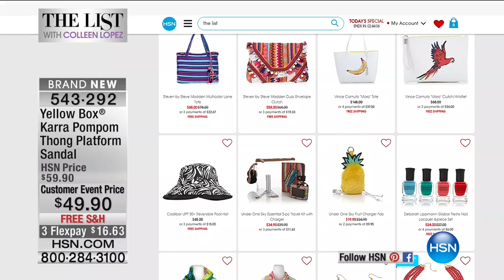Yellow Box Karra Pompom Thong Platform Sandal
Take your love for unique style to the beach with these eyecatching thong sandals. They're perfectly paired with your black bathing suits, fringy...